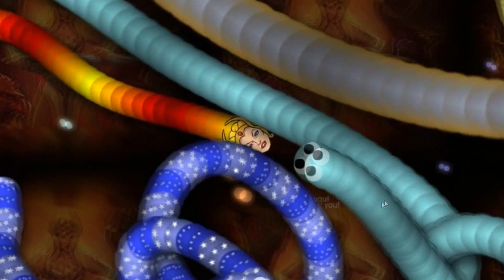Princess of Slither Mod | Slither.io She - Ra Skin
The Princess of Slither.io have her own Skin and Mod.
Just kidding she is The Princess of Power from the Cartoon He - Man (80's Cartoon). You may not know that movie, but your older brother/sister knows.